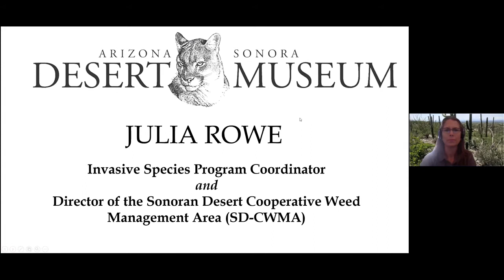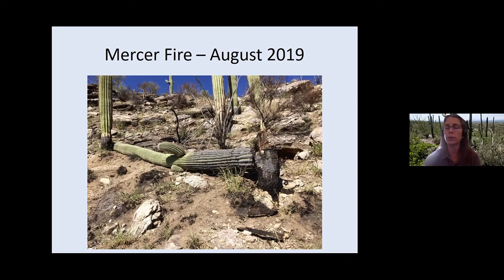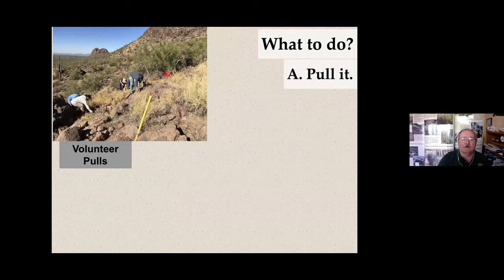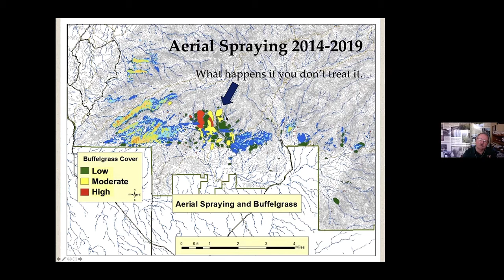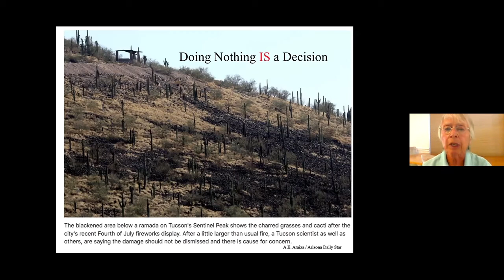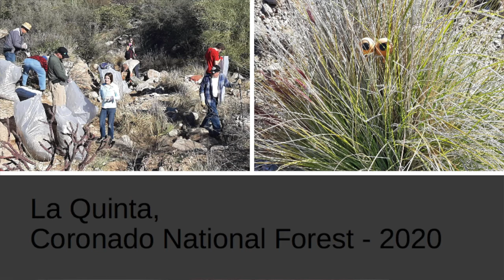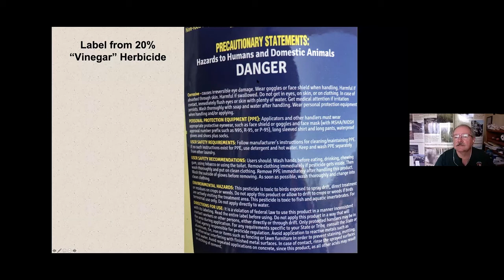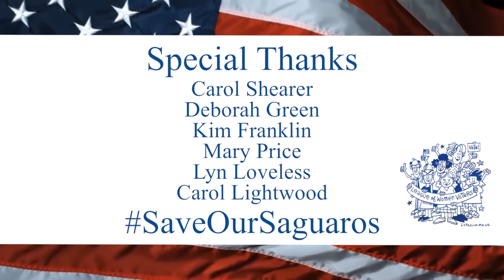Save Our Saguaros!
The saguaro cactus is an icon for the beautiful desert that is such an important part of the lives of all Tucsonans. What do we need to save our saguaros from? The answer is a non-native invasive plant, buffelgrass, that was introduced to Arizona in the 1930s. Buffelgrass is a highly flammable grass that is spreading aggressively, forming dense stands that crowd out native plants and that propagate hot, saguaro-killing fires. What comes back after a fire is not native vegetation--only more buffelgrass.

We invite you to join the League of Women Voters of Greater Tucson as we hear from a panel of experts about the crucial role that saguaros play in our desert ecosystem and in the local economy, details of the scope of the buffelgrass threat, and what actions we can all take to Save Our Saguaros.

0:00 - Beginning and Introductions

Panelists include:
05:43 - Julia Rowe PhD, Restoration Ecologist at the Arizona-Sonora Desert Museum
24:08 - Perry Grissom MS, Restoration Ecologist at Saguaro National Park
44:24 - Marilyn Hanson, Conservation Educator
53:41 - Bridgett Walters, Buffelgrass Volunteer

57:00 - Q and A